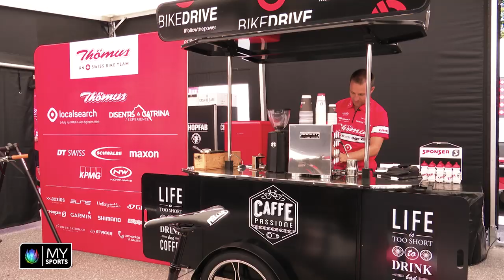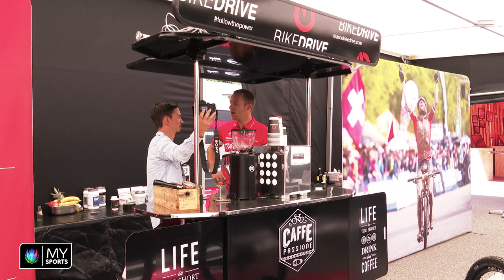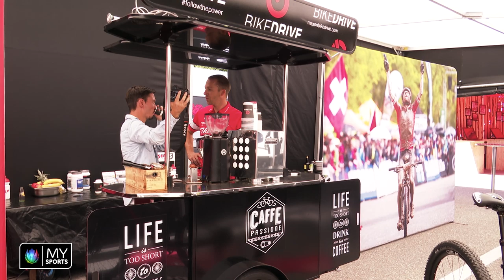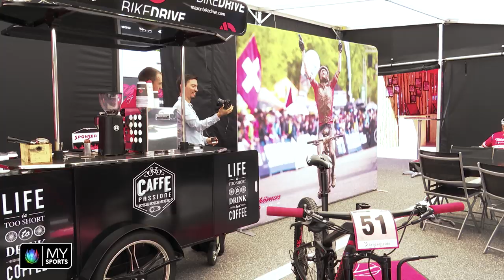Ralph Näf wünscht sich ein Budget von einer Million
Für das Schweizer Thömus Bike Team und Teammanager Ralph Näf ist der Weltcup in der Lenzerheide mehr als nur ein Heimspiel. Näfs Ziel: Einst ein Teambudget von einer Million.